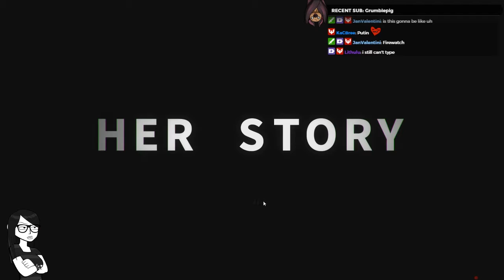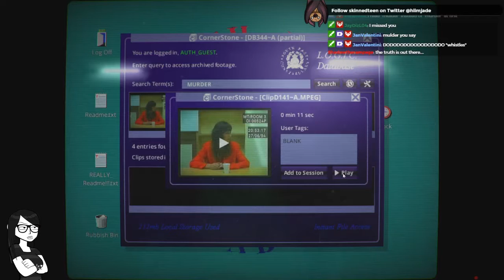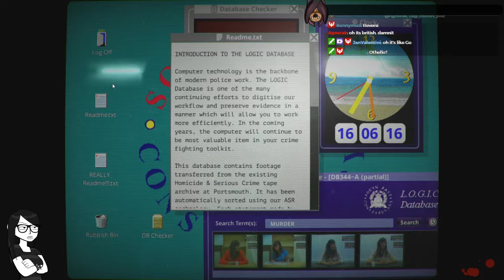SKINNEDTEEN ON DEMAND - HER STORY (PART 1)